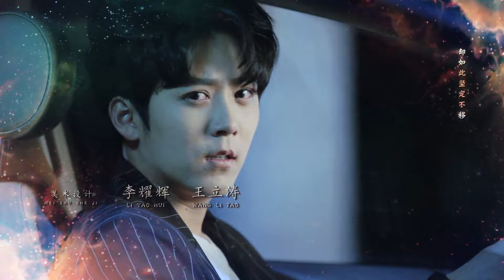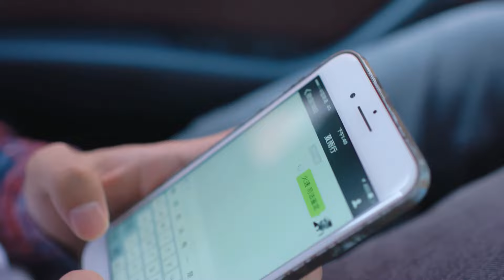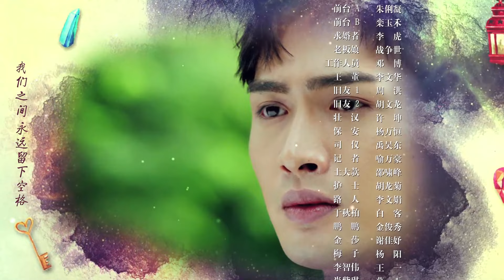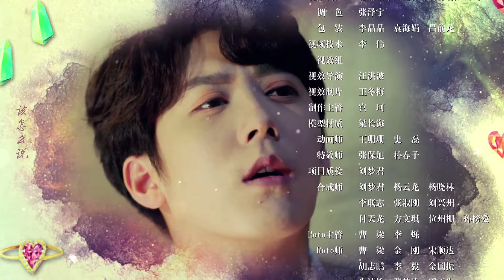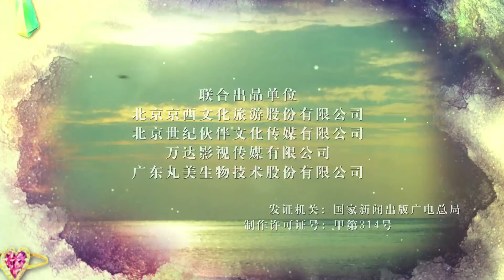【Eng Sub】EP 42丨I Love You, That's My Fate丨Love is Fate丨我爱你 , 这是最好的安排丨Vin Zhang, Zheng He Hui Zi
The three friends Ma Dong Shan, Han De Chang, and Song Tian Ming set up a hotel together. Thirty years later, Ma Dong Shan has fallen ill, Han De Chang died early and Song Tian Ming lost his son. Therefore, Ma Dong Shan, who is the chairman, wants his daughter Ma Ke Ai to inherit the hotel and calls her back from abroad. In the meanwhile, Ke Ai gets into a car accident and barely escapes death, but gains a new ability after waking up again: she can see into the future. Upon hearing about her father’s illness, she immediately returns back home. After a series of accidents happen, Ke Ai realizes that there must be some big secret behind it. Together with Xia Yu Xing by her side, Ke Ai withstands all upcoming hardships and also finds love along the way.

【Eng Sub】EP 42丨Love is Fate丨I Love You, That's My Fate丨我爱你 , 这是最好的安排丨Vin Zhang, Zheng He Hui Zi
❤CAST MEMBERS❤